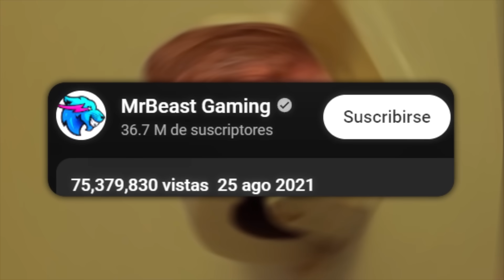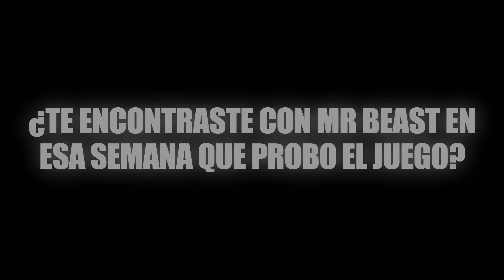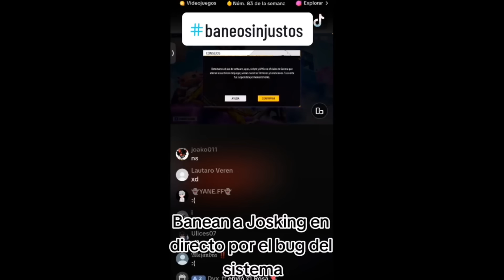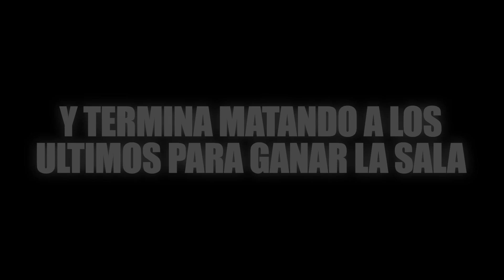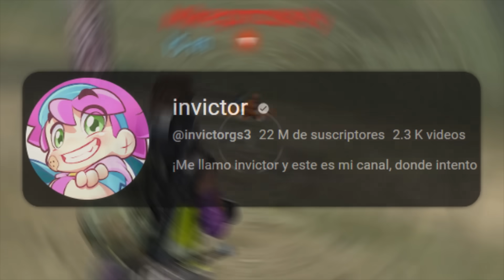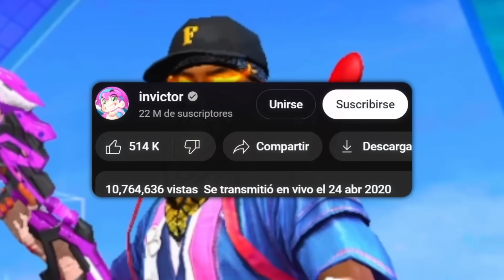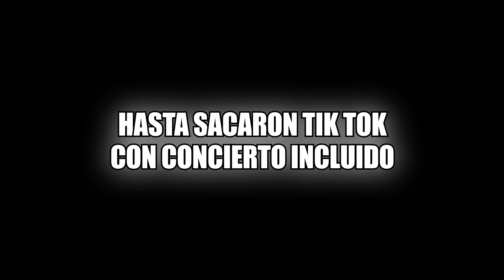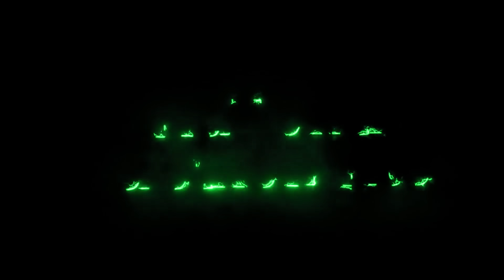Busque el ID de YOUTUBERS FAMOSOS que JUGARON FREE FIRE😱 Encontre la Cuenta de MILLONARIO!!